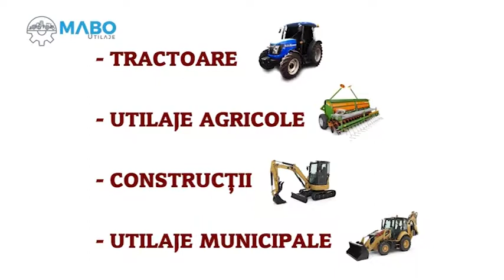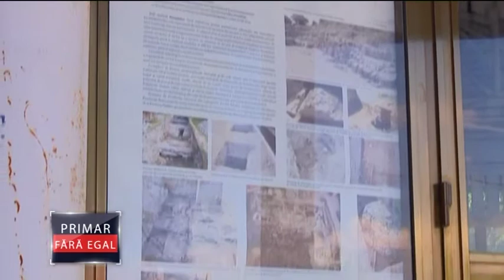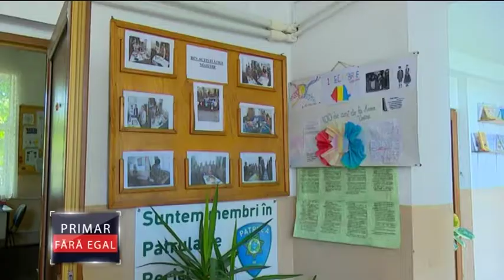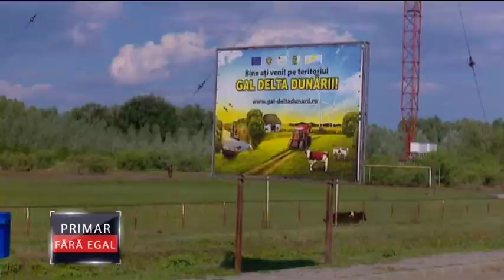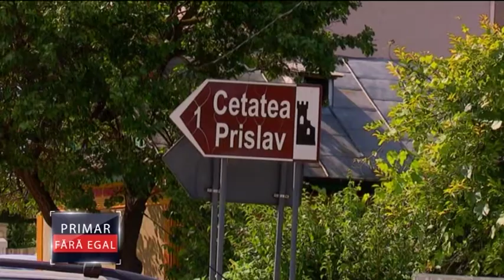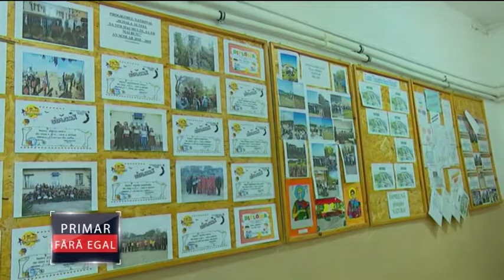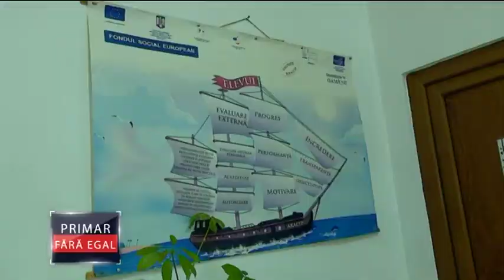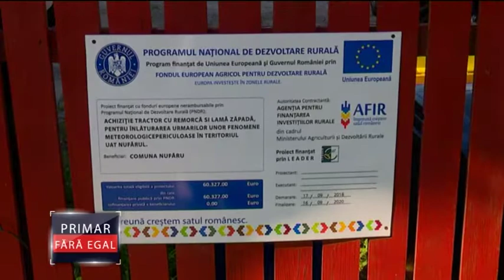Primar fara egal Nufarul Marius MABO